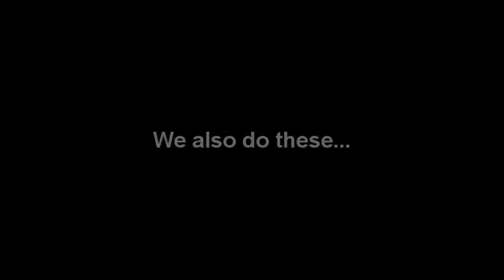Apache Video with RIBs TEAMBUILDING SOLUTIONS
Apache buggies. Fast and Furious!